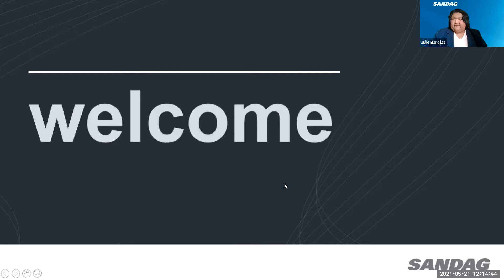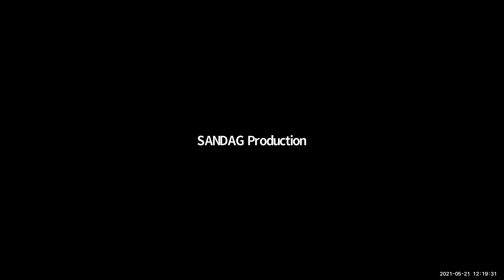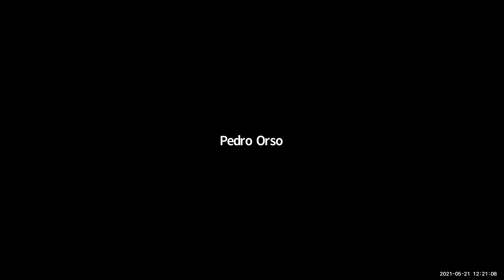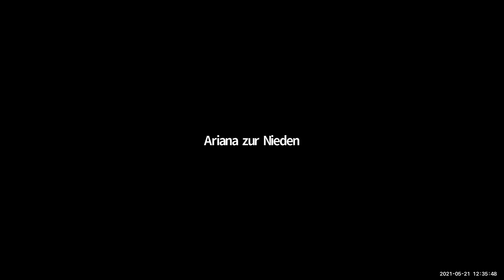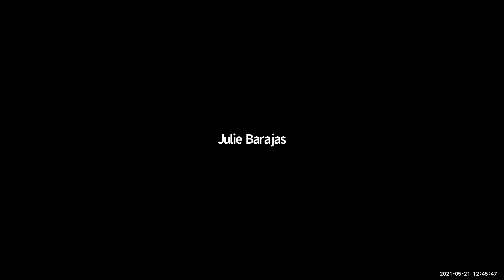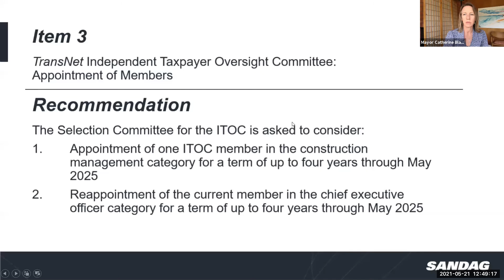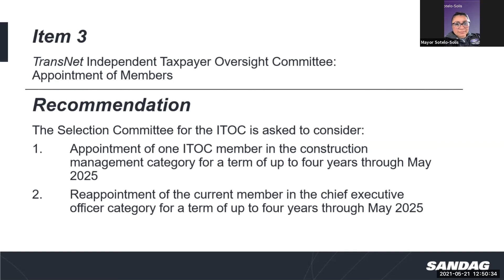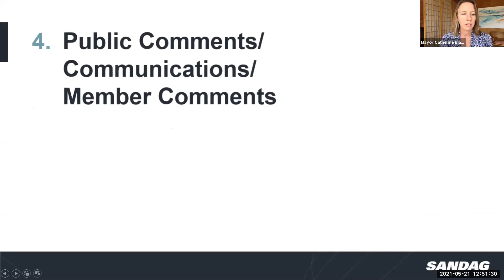TransNet Independent Taxpayer Oversight Committee - May 21, 2021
00:00 Welcome/Participation Instructions
01:49 Item 1 Selection of Chair
03:44 Consent Agenda (Item 2)
04:15 Item 3 TransNet Independent Taxpayer Oversight Committee: Appointment of Members
40:30 Item 5 Adjournment